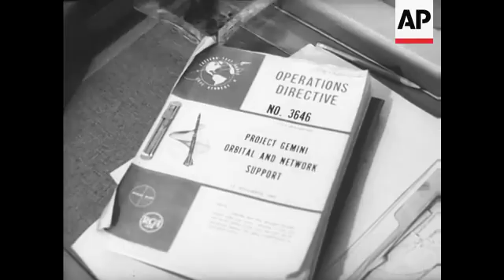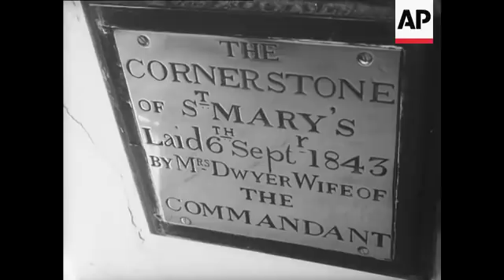BRITAIN TRACKS THE MOON MEN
(20 Dec 1965) Gemini Seven blasts off and two American astronauts are on man's longest ever flight in space.  On Ascension Island, a small British possession, in the middle of the South Atlantic, one hundred million dollars worth of American tracking equipment probed the skies to record this momentous step in man's journey into Space.